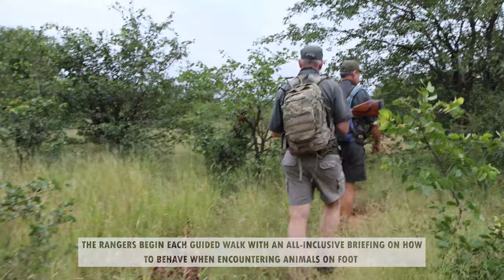Nyarhi Bush Camp - NO FENCE - Camping in Kruger National Park South Africa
This was a real wild encounter! Bush camping and going on walking trails in Kruger National Park, is an experience you will never forget. It is filled with things to see, smell  and hear up close, on foot in the heart of the bush. A totally different experience than self-drives or game-drives. You can enjoy every step in the safety of the game rangers guidance, including excellent information offered by the rangers. No two walks are ever the same.
The camp, unfenced and away from public camps, is hosted by the Honorary Rangers.
If you love being surrounded by nature like me, then this is definitely something you should consider.

To connect with Honorary Rangers

Our Host and hostess
Nicki and Wendy Coertze